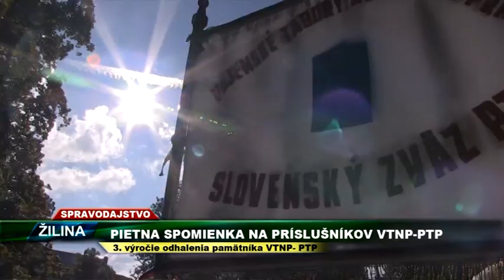Tv Severka - Pietna spomienka na príslušníkov VTNP - PTP